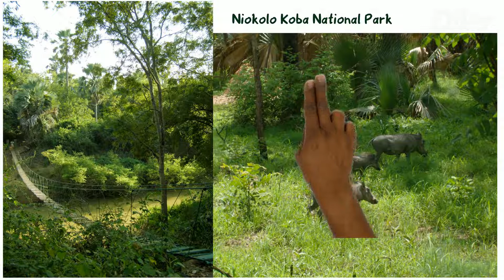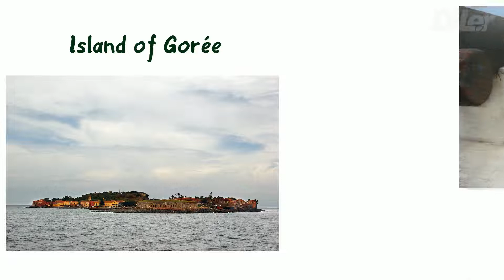Interesting Facts about Senegal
Senegal is a country in West Africa. Senegal is bordered by Mauritania in the north, Mali to the east, Guinea to the southeast, and Guinea-Bissau to the southwest. Senegal nearly surrounds the Gambia, a country occupying a narrow sliver of land along the banks of the Gambia River, which separates Senegal's southern region of Casamance from the rest of the country. Senegal also shares a maritime border with Cape Verde. The climate is typically Sahelian, though there is a rainy season. Senegal's economic and political capital is Dakar.